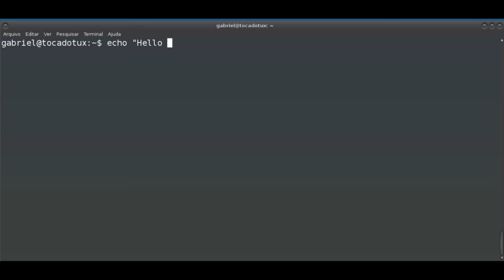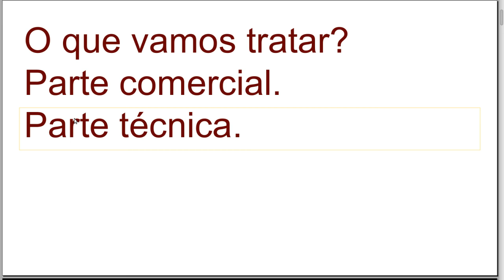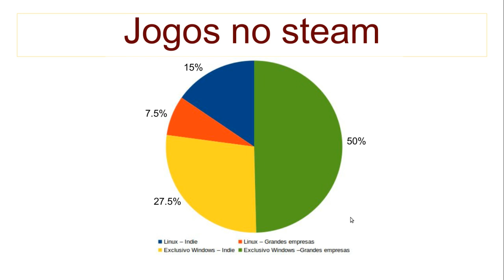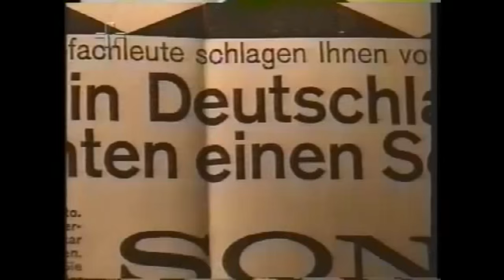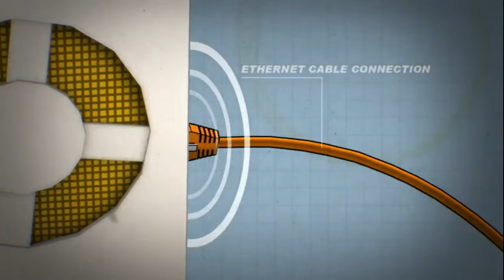Espaço aberto: Assunto Game #01 (Parte Comercial)